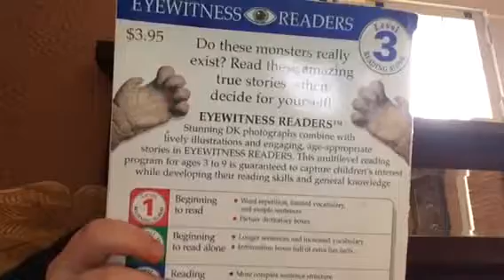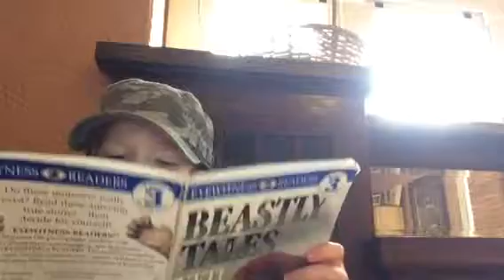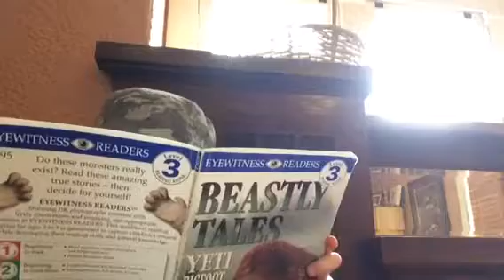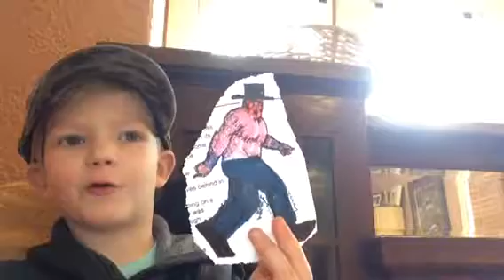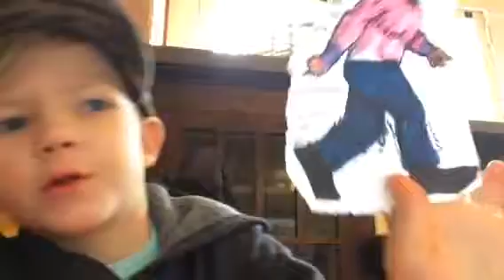Miles Bigfoot 2